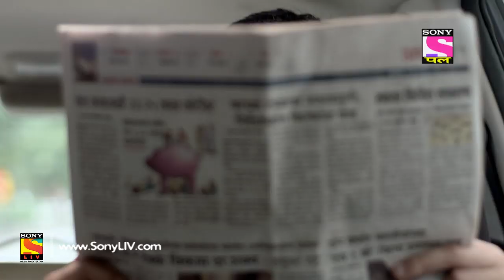Manjari - Full Episode - 1 - 26th August,2019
Episode 1: Manju's Endless Responsibilities
Manju works as a maid in the Deshmukh family and bonds well with Anna, a school-going girl. She has an exam to write and hence, takes a half day off from work after which she is expected to collect her father's medical reports from a hospital. She reaches her exam hall late and is debarred from appearing for the exam but her determination to study and become something in life gives her strength to tackle all obstacles that come her way. Loaded with responsibilities, watch Manju fight her way through.

About Manjari:
Manju Kadam is a fiery, intelligent, confident girl working as a maid in the rich, sophisticated Deshmukh household. Manju is driven by a dream to rise above the lower working class. Shaunak, the son of Deshmukh family, offers to groom her.